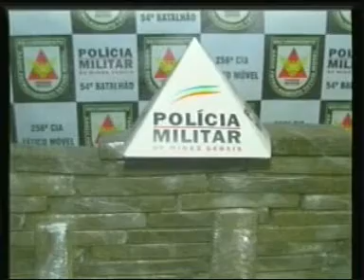PM apreende aproximadamente 60 kg de maconha em Ituiutaba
Reportagem de Larissa Oliveira com imagens de Ronie Muniz para No Foco da Notícia de 05/08/16